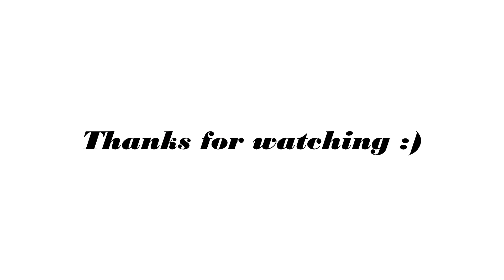Best places to see in Fench RIvera (Le Nomade, Fort Carre , Antibes Beach , I Love Nice sign)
My Travel memories form FrenchRivera :)
Best places to see in French Rivera : Nice, Antibes and Eze Village.

Le Nomade, Cap'D Antibes beach hotel, Fort Carre , Antibes Beach , Chev-o-dor Hotel, Nice city , I Love Nice sign,